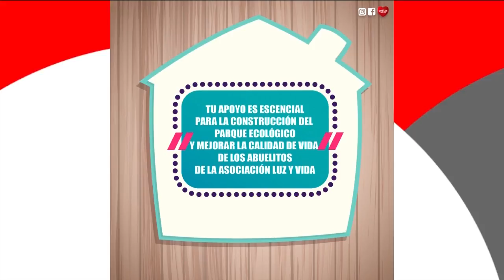Actividad para el Día de las Buenas Acciones con la Fundación "Luz y Vida" y El Costo